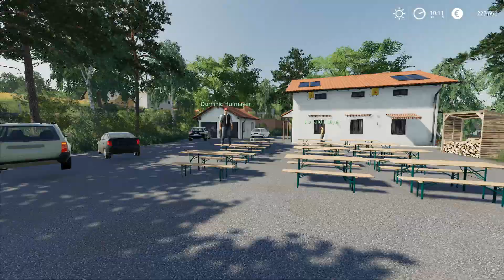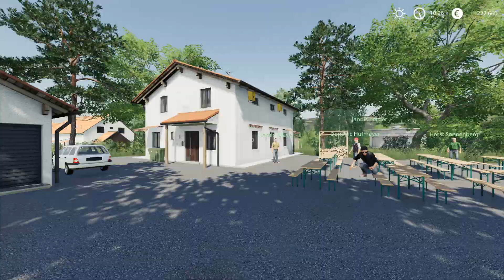LS19 Stappenbach Dorfleben Der Bürgermeister gibt die Regeln bekannt 2 2/3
Landwirtschafts-Simulator 19 ist das reichhaltigste und umfangreichste landwirtschaftliche Erlebnis, welches je für PC entwickelt wurde und erscheint Ende diesen Jahres.

HAUPT-FEATURES
Der gewaltigste Sprung vorwärts für das Landwitschafts-Simulator Franchise, bietet die bisher eindrucksvollste und eindringlichste Grafik
Fahren und nutzen Sie hunderte originalgetreue Landwirtschaftsfahrzeuge und Werkzeuge. Erstmals mit dabei ist der weltweit größte Hersteller für Landmaschinen: John Deere
Hüten und pflegen Sie Ihr Vieh: Schweine, Kühe, Schafe, Hühner und erstmals auch Pferde
Reiten Sie Ihre eigenen Pferde aus und erkunden Sie das weitläufige Land in einer riesigen offenen
Welt, gefüllt mit landwirtschaftlichen Aktivitäten
Gestalten Sie Ihre Farm online mit bis zu 16 Mitspielern und bereichern Sie Ihr landwirtschaftliches Erlebnis mit von der Community erstellten Mods auf PC

Als Addons sind mit dabei:
Platinum Edition des Landwirtschafts Simulators 19

Mein PC kommt von Asus:
►Hier kannst du dir den PC kaufen
Dazu die Grafikkarte: Sapphire R9 290X Vapor X 4 GB DDR5
Hier kannst du das Spiel kaufen:

Auf dem Discordserver werden hin und wieder spannende News durchsickern, vorbeischauen lohnt sich!